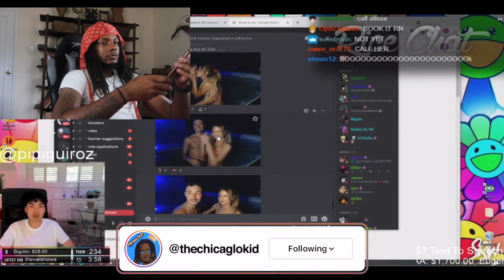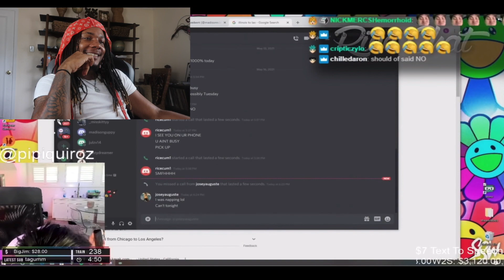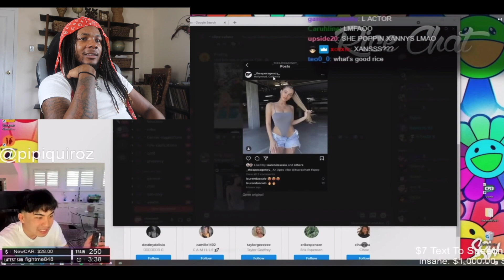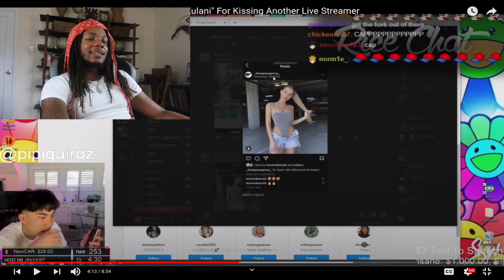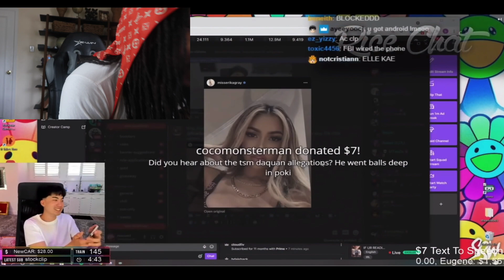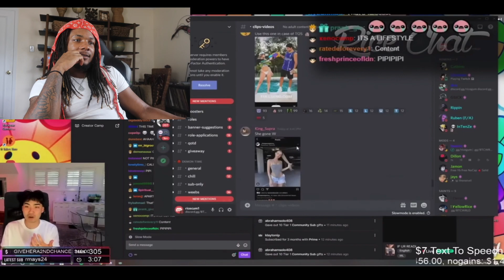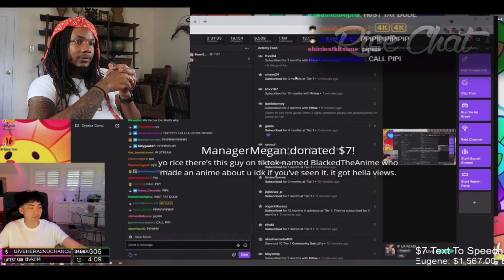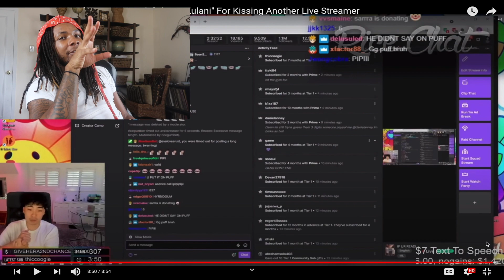RiceGum Confronts His Crush "Alyssa Kulani" For Kissing Another Live Streamer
Wassuh GloGang! Today I will be reacting to “RiceGum Confronts His Crush "Alyssa Kulani" For Kissing Another Live Streamer” What other videos should I React to?